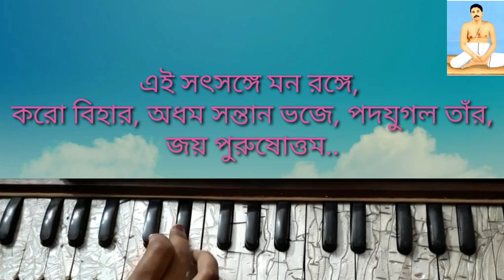Anukul thakur song|Sri sri THAKUR Pan hali(শ্রী শ্রী ঠাকুর পাঁচালি) Song With lyrics by HARMONIUM🙏..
জয়গুরু 🙏🙏.